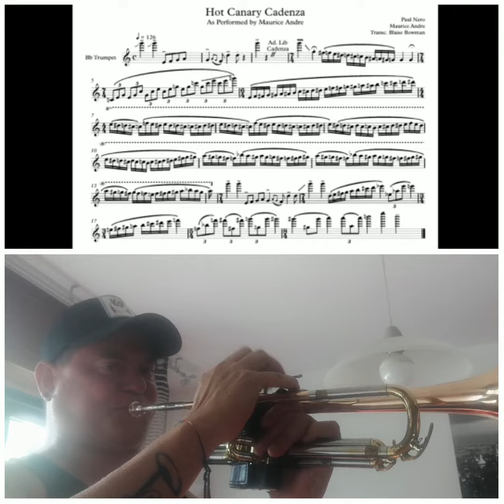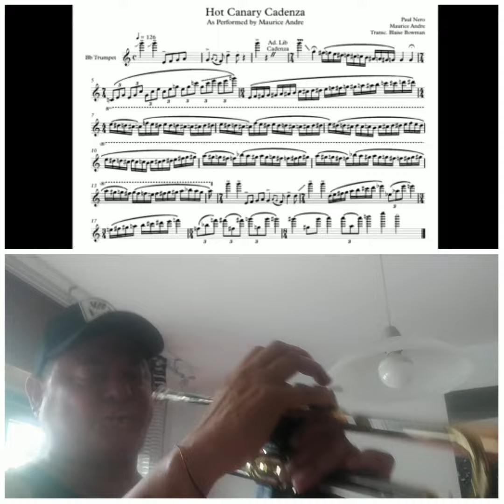CompartirHot Canary Cadenza (Maurice André ) . Echándole un vistazo a esto que te está encendio 😂😂